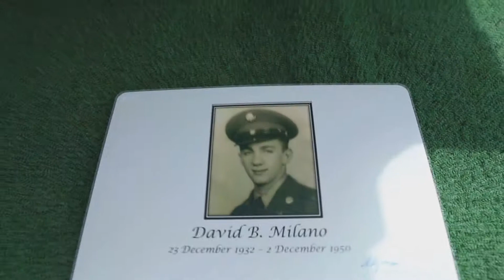MIA U.S. Soldier from Korean War Buried in Utah after 71 Years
An Honor Guard comprised of members of the Utah National Guard conduct funeral honors for U.S. Army Cpl. David B. Milano at Evergreen Memorial Park in Ogden, Utah, April 29, 2022. Milano went missing in action Dec. 2, 1950, during the Korean War. After 71 years, his remains have been repatriated to the United States and have been laid to rest in U.S. soil.

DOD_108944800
Video by Staff Sgt. Jordan Hack

PUBLIC DOMAIN
This work, MIA U.S. Soldier from Korean War Buried in Utah after 71 Years, by SSG Jordan Hack, identified by DVIDS, must comply with the restrictions shown